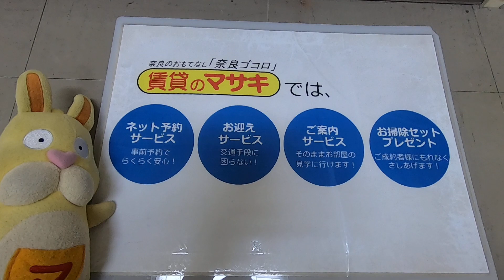【テナントツアー】朝日プラザ奈良プレシオ｜奈良市近鉄奈良駅賃貸｜賃貸のマサキ｜Japanese Room Tour｜001715-3-4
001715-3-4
奈良県奈良市西木辻町121-2にあります評判の良いテナント・事務所【朝日プラザ奈良プレシオ】の物件紹介動画です。